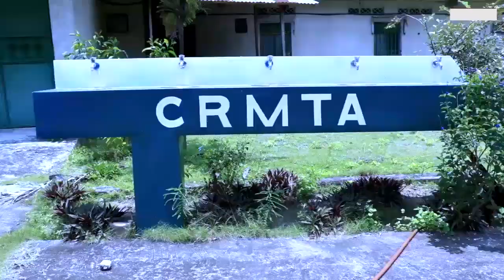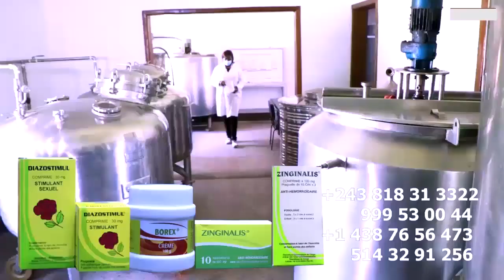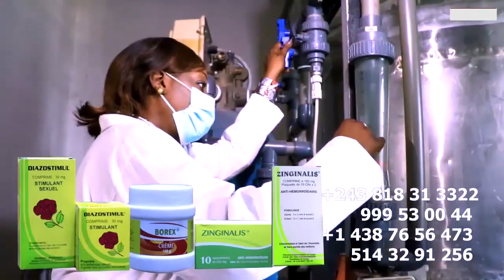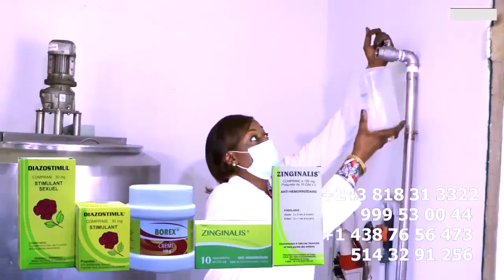Hémorroïde Provoque Faiblesse Sexuelle, Ejaculation Précoce, Diminution De Pénis Solution PITSHOU